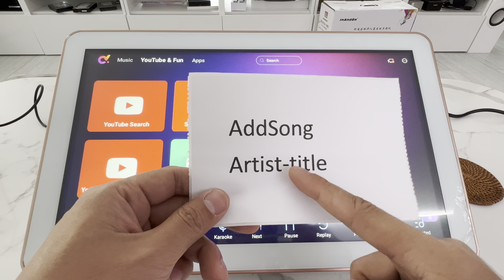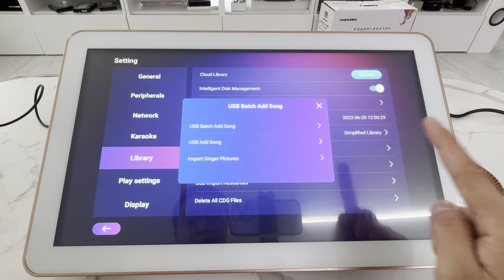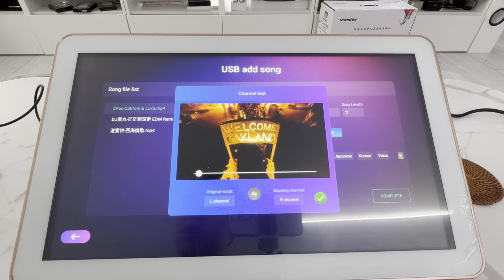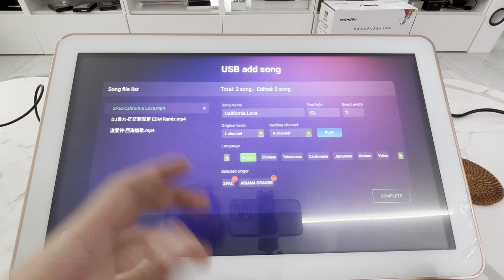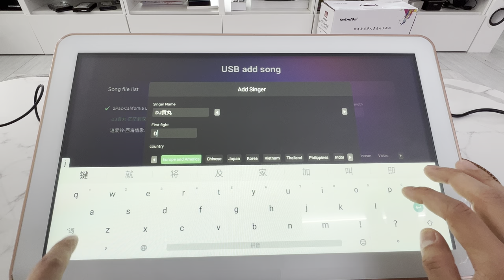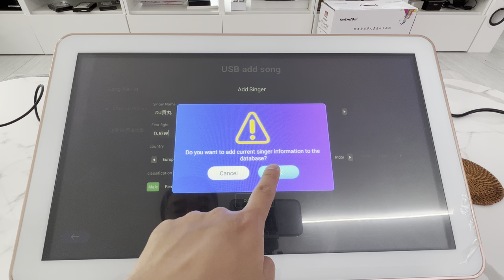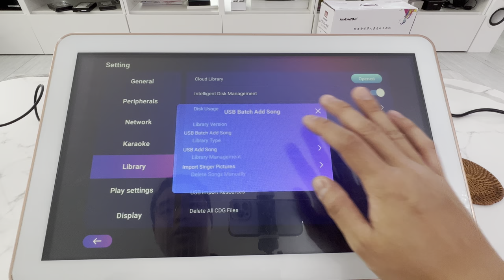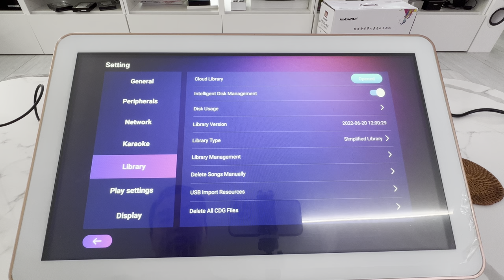Add songs via USB to Duochang C16 Pro Karaoke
1) Create a folder on your USB titled "AddSong"

2) Name your video files in this format: Artist-title

3) Go to settings, USB Import Resources

4) Pick you sound tracks, artist, and add any other artist you want.

5) Press Complete per song

6) Press Next, and Restart machine.

Thank you for supporting a small business!

Buy Ray A Coffee / Shot so he can stay up and do these videos!

Contact Ray at RPEG Electronics Directly!

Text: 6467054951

WeChat: Magicray1028